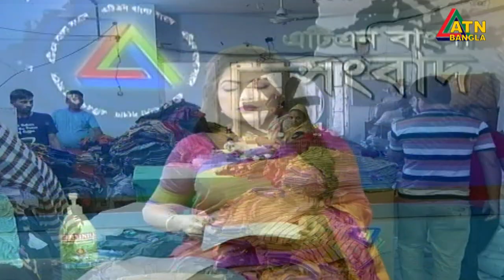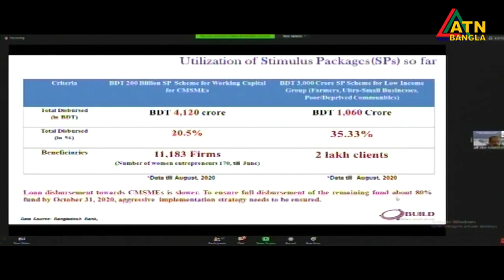শর্তের বেড়াজালে এসএমই খাতে করোনা প্রনোদনা প্যাকেজের ঋণ। ছয় মাসে ২০ ভাগ বিতরণ।